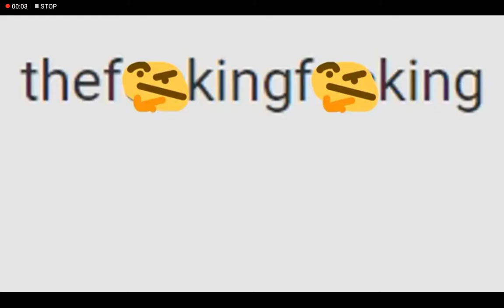Google translate isn't too happy.